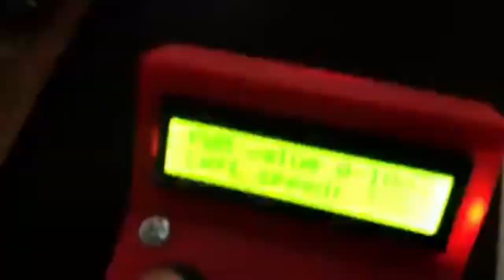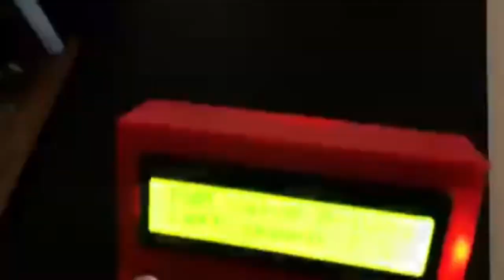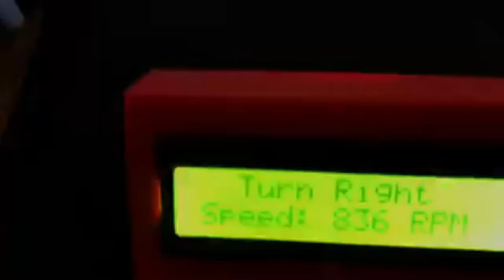Experiment the 24VDC motor control simulates a DC motor control system with Arduino Nano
Experiment The 24VDC motor control simulates a DC motor control system with Arduino Nano by sending a PWM signal to the IBT-2 motor driver to control the motor to be able to charge left, right, slow or fast by displaying through the LCD screen.